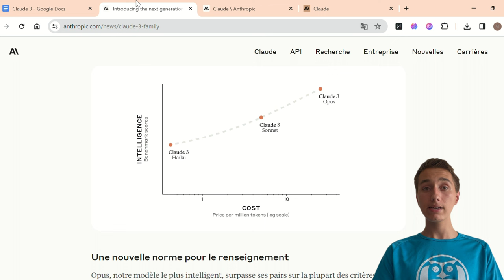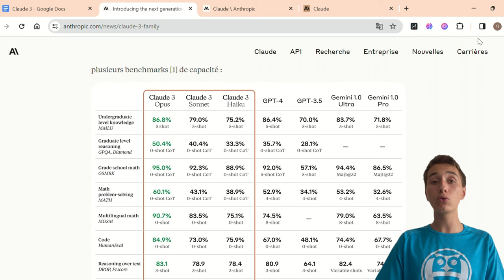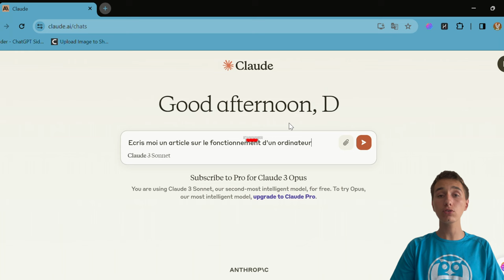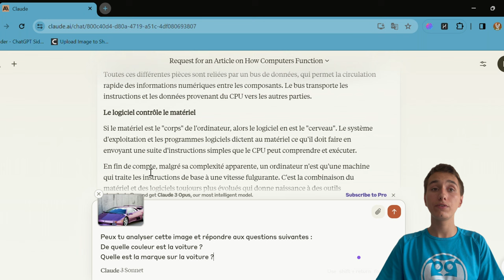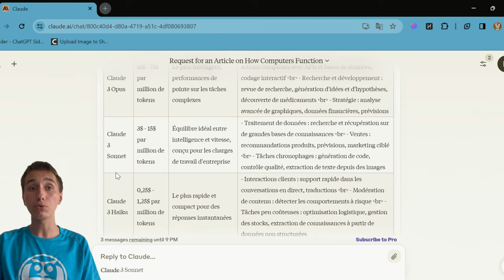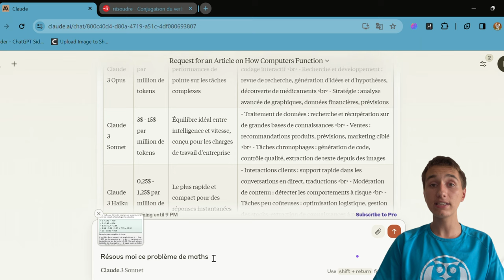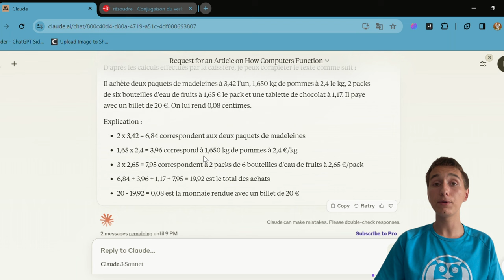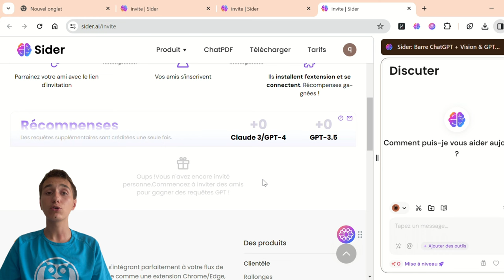Claude 3 SURPASSE GPT 4 ?!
Anthropic annonce Claude 3 Opus, Sonnet et Haiku. Concernant les benchmarks, Claude 3 Opus est annoncé comme au-dessus de GPT-4.

Chapitres de la vidéo :
00:00 Introduction
00:45 Claude 3
01:55 Comparaison des 3 modèles
03:26 Capacité de vision
04:03 Moins de refus
04:45 Précision
05:51 Test de Claude 3
12:49 Astuce supplémentaire
14:49 Conclusion